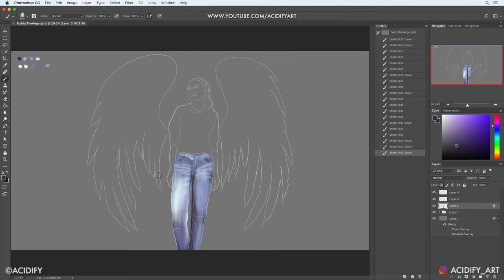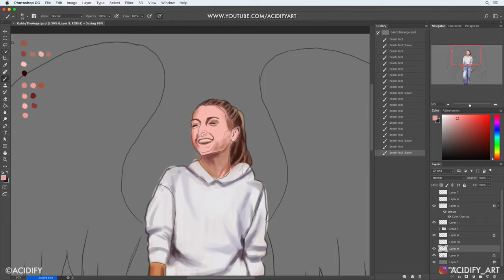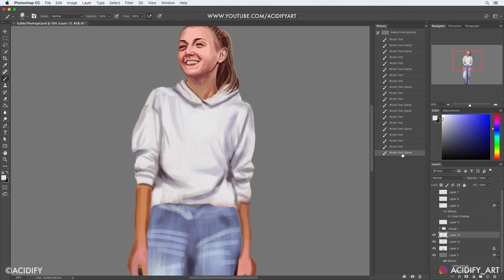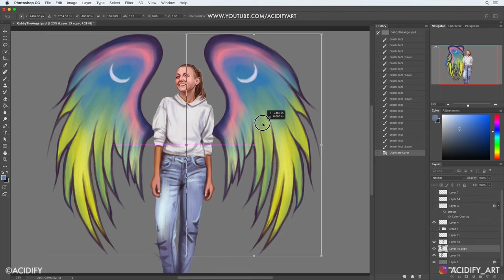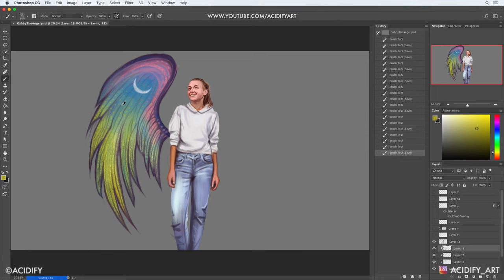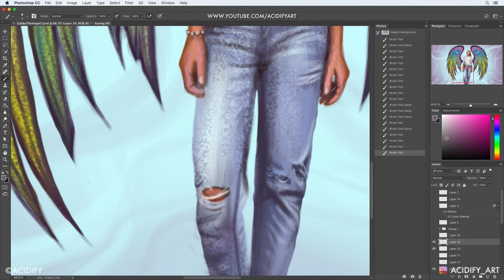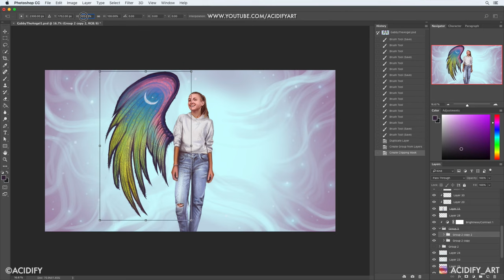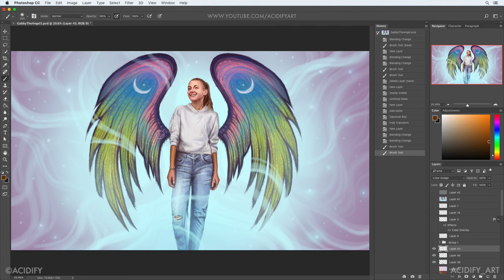In Loving Memory of Gabby Petito ❤️ (Memorial Tribute Art Painting)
Thoughts and prayers to the family of Gabby Petito. I was hoping for a different ending. Rest in paradise Gabby, fly with the angels

Gabrielle Venora Petito March 19, 1999 – August 27, 2021